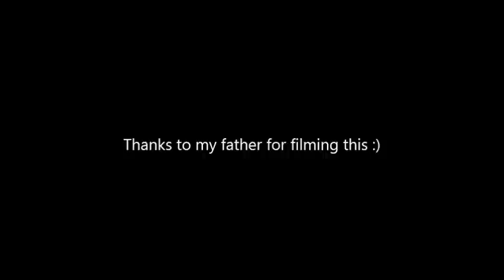LX188 ZURICH-SHANGHAI FLIGHT REPORT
Swiss flight from Zurich to Shanghai filmed by my dad.
There are some pictures taken at the airport in Shanghai .
Registration HB-JMA